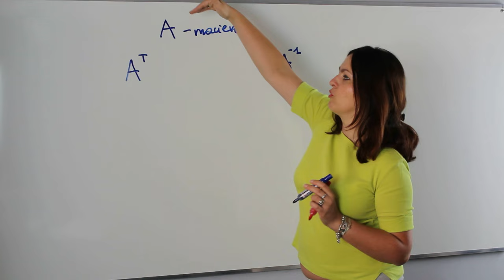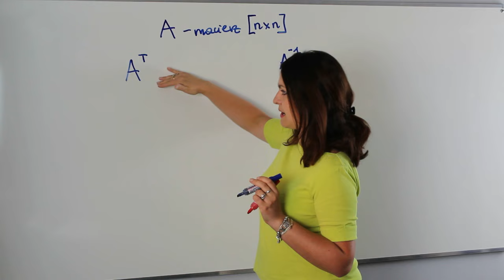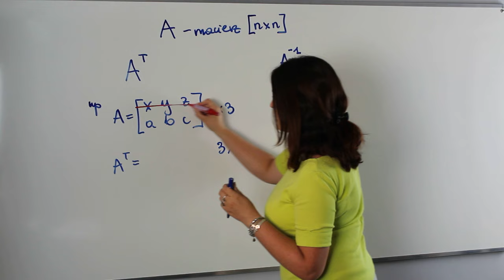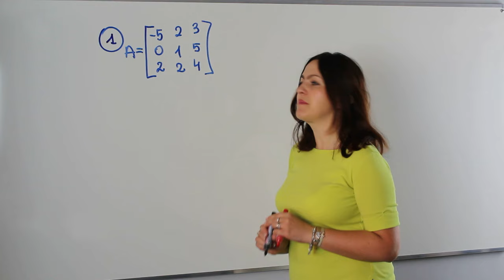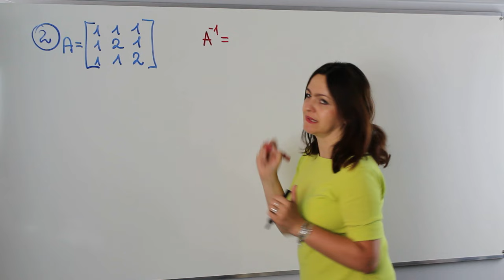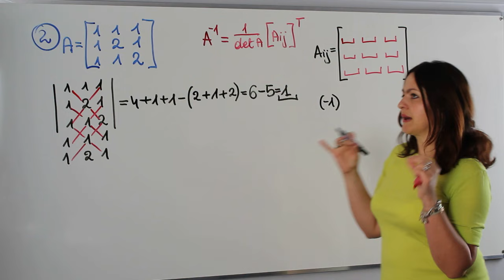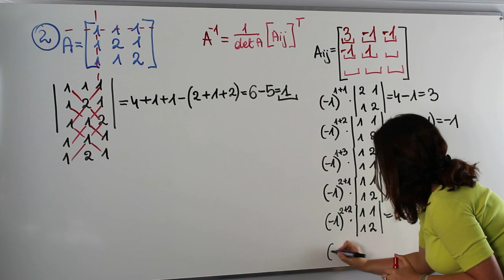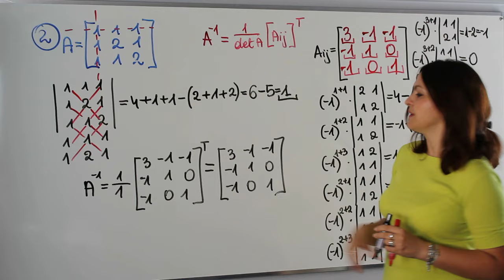Macierz odwrotna i macierz transponowana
Witam serdecznie w dzisiejszym odcinku tłumaczymy sobie metodę wyznaczania macierzy odwrotnej oraz pojęcie macierzy transponowanej.